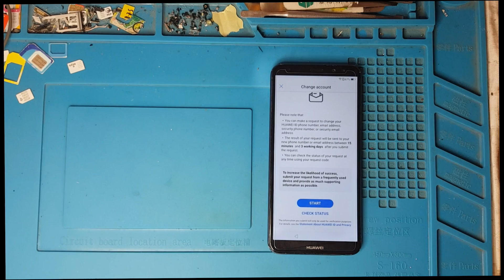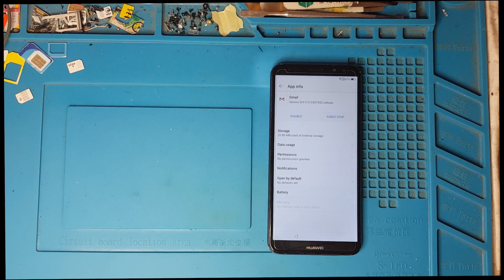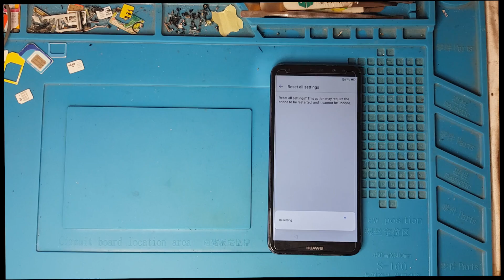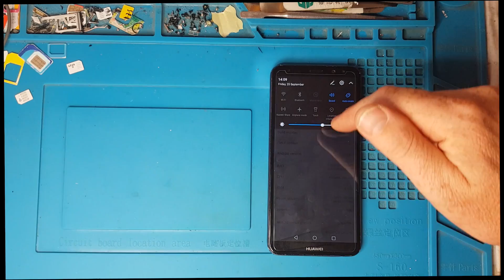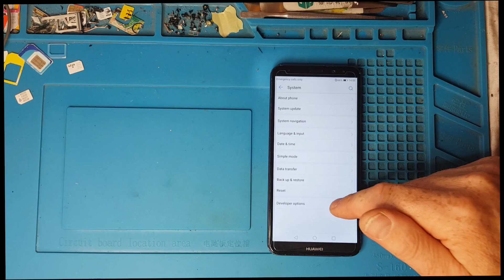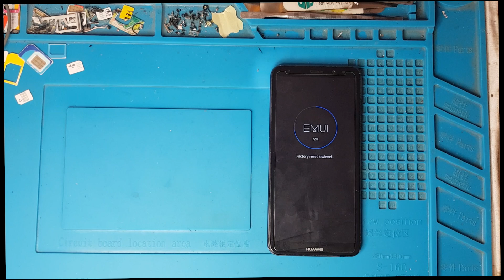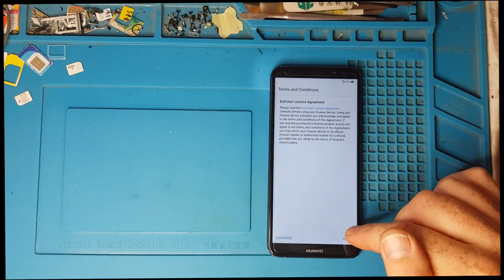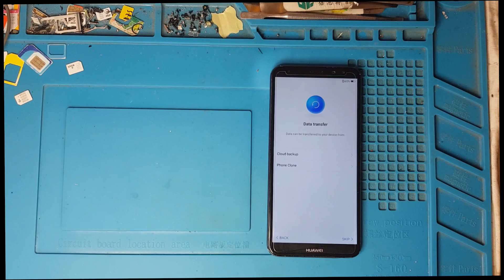Huawei Mate 10 Lite FRP Google account bypass हुआवेई मेट 10 लाइट आरएनई एफआरपी गूगल अकाउंट बाईपास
Huawei Mate 10 Lite RNE L21 FRP Google account bypass
हुआवेई मेट 10 लाइट आरएनए एफआरपी गूगल अकाउंट बाईपास